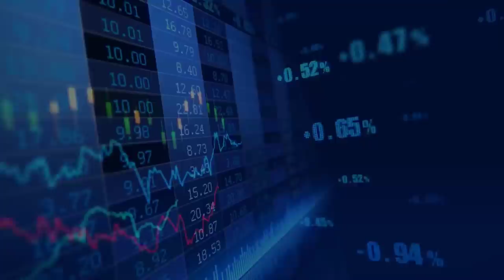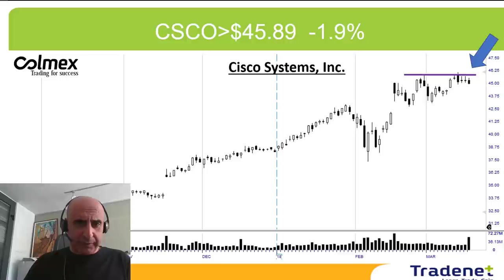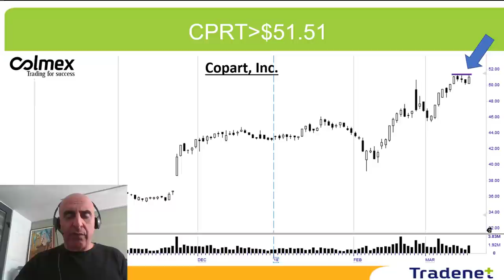Swing Trading Weekly Review - March 18th.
The S&P 500 fell by 1.2% last week, but technically the market is still up trending. The only bad news is the rift in the Trump administration, but from the market's point of view, this is not a good enough reason for a decline, especially when the most popular deal on Wall Street is buying any pullback. The Fed is expected to raise interest rates on Wednesday and investors are expecting a clearer clarification if interest rates will rise three or four times this year. Apart from this, a number of important announcements are expected this week.